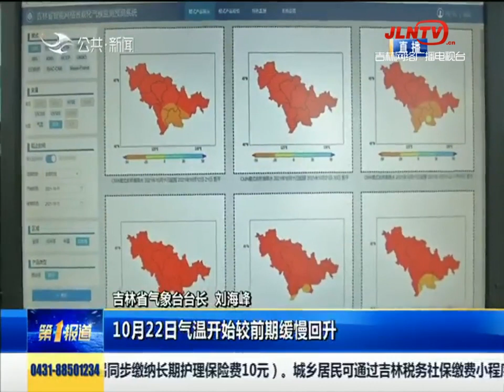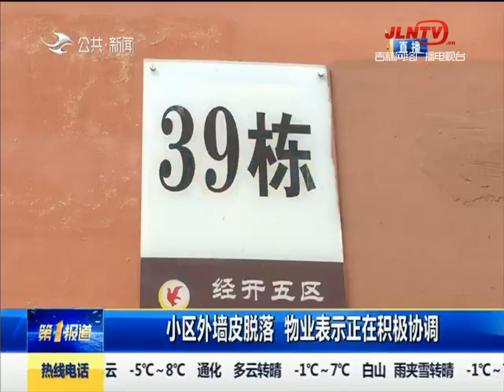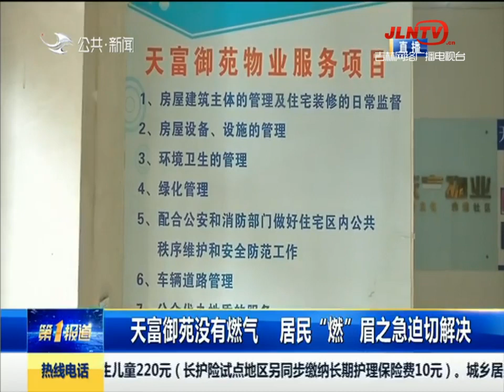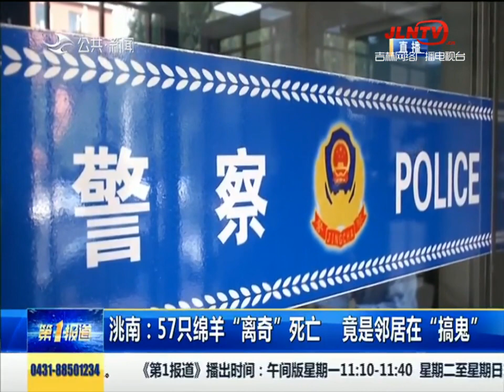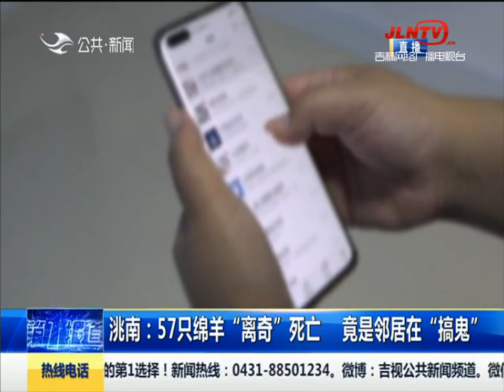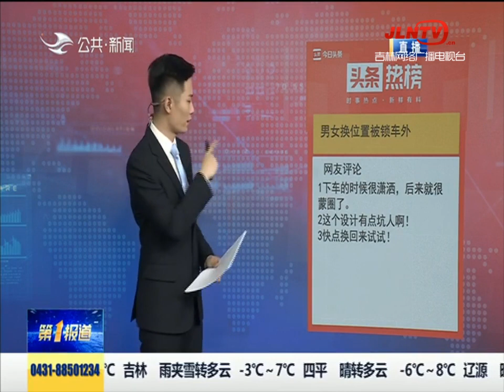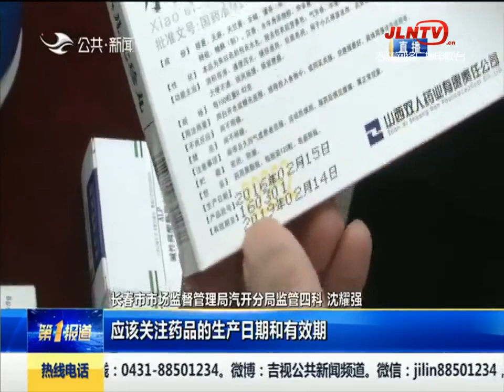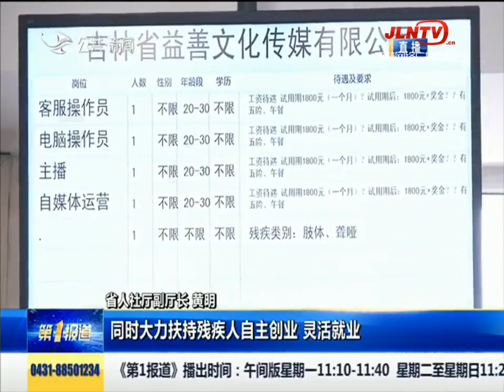第1报道 20211018：“小面包”大容量 核载6人实载22人